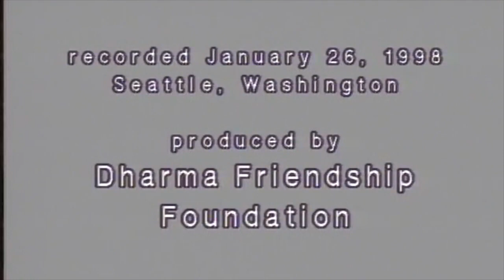01-26-98 Introduction to Buddhism Lecture 2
Venerable Thubten Chodron introduces basic concepts of Buddhism in this series of four lectures. Videography by Sweet Corn Productions. Produced by Dharma Friendship Foundation.